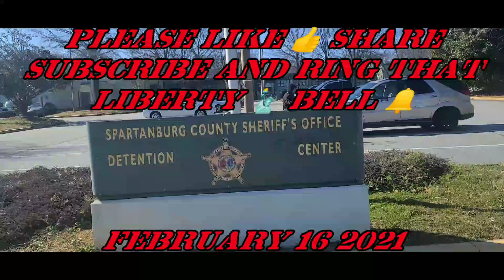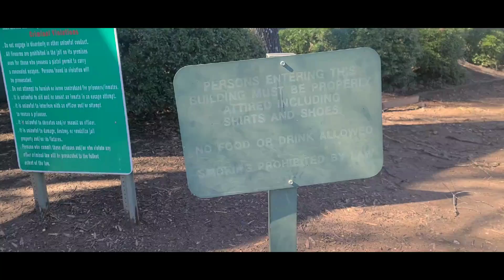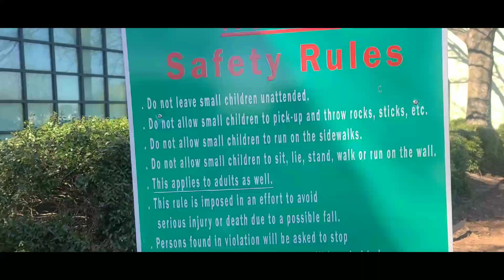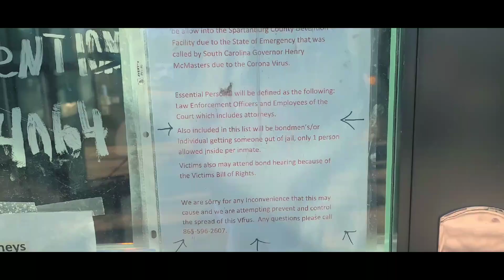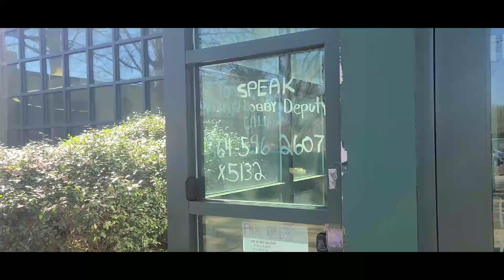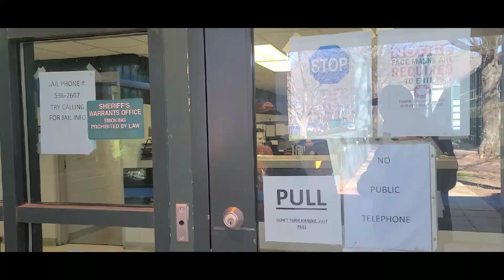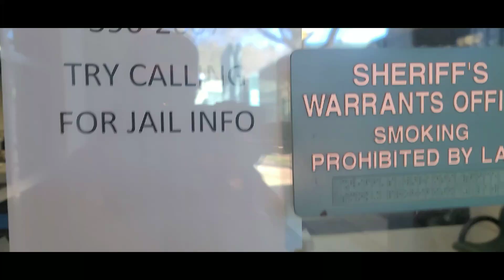SPARTANBURG SC DETENTION CENTER